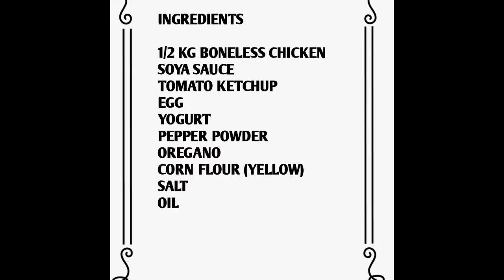KFC CHICKEN KIDS SNACKS RECIPE